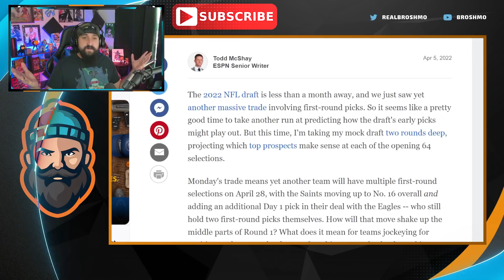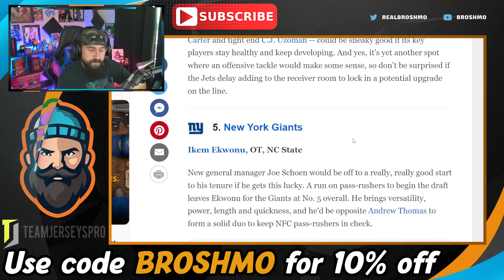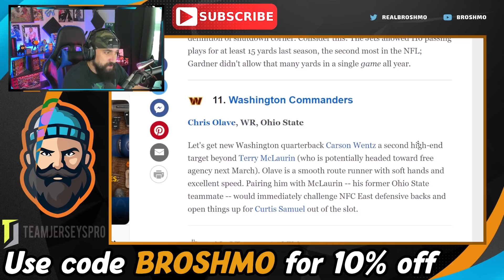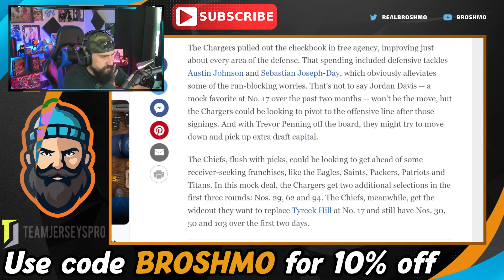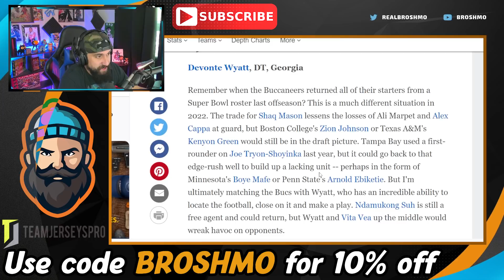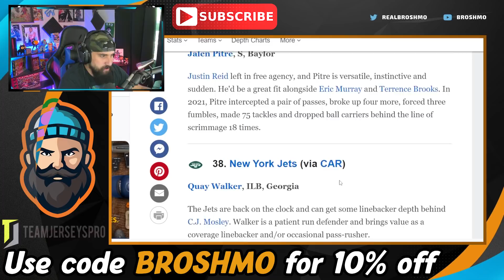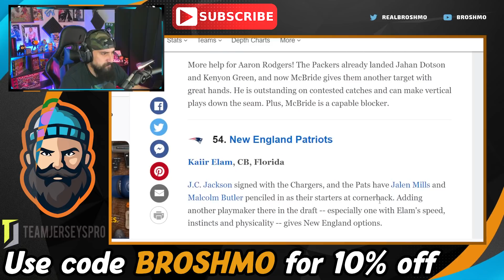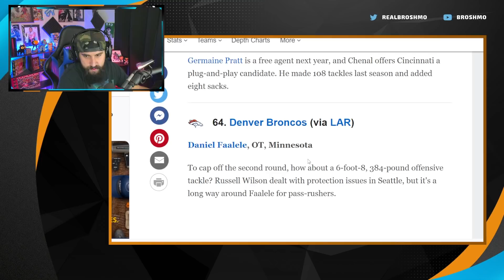Todd McShay's 2-Round 2022 NFL Mock Draft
Todd McShay just released a TWO ROUND 2022 NFL Mock Draft...let's Mock The Mock!?!